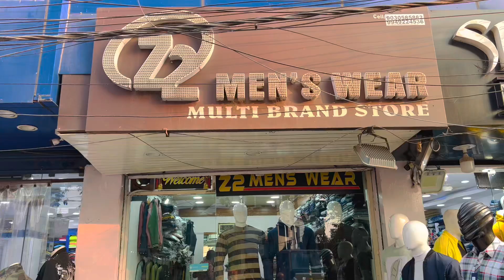Winter🔥New Collection Cloths Market in Hyderabad 80%Off Os Random Vlogs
Hello Friends..

Shop Details[👇]
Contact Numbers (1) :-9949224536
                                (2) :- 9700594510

Shop location
ngcc computer classes opposite
 Z2 menswear

branded cloth market in Hyderabad
shirts wholesale market Hyderabad wholesaler cloth shop Hyderabad wholesale market in hyderabad branded shirts wholesale in hyderabad

shirts jeans

branded shirts

branded jeans

branded shirts

branded jeans

casual shirt

printed shirts

denim

Lee

Burberry

hunter

Gucci

Zara man

Wholesale & Retail

Jeans - shirts Retail & Wholesale Market in Delhi

winter clothes wholesale market in mumbai

ladies winter clothes wholesale market in delhi

original clothes wholesale in delhi

original clothes in cheap price Hyderabad

cheapest branded clothes online

cheapest branded clothes in coimbatore

cheapest branded clothes in delhi retail cheapest branded clothes in chennai

winter clothes wholesale market branded t sharts wholesale

cheapest branded clothes garmi ke kapde wholesale export surplus new jeans

garmi ke kapde

clothes market sarojni nagar

Chandni chowk clothes market summer collection clothes

gandhi nagar clothes market gandhi nagar clothes market, Trending Clothes - Jeans

Shirts wholesale Retail C.O.D Wholesale & Retail

Jeans shirts Retail & Wholesale Market in Delhi 100% Branded Clothes Starting 150

winter clothes wholesale market in delhi winter clothes wholesale market in Hyderabad

branded jeans clearance sale

Follow  me hyderabad

shirts for men

ClearanceSale WholesaleBrandedMarket OriginalBrandson Discount BrandedClothesFactory Outlet BuyOriginalBranded Clothes

Cheapest BrandedShirtsShopping

Clearance Sale

     _______________x.x_________________